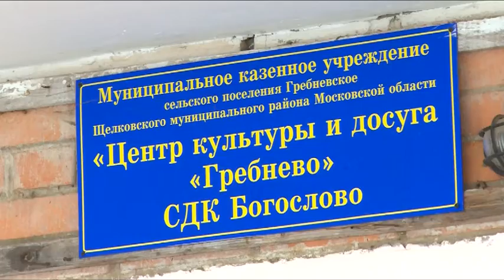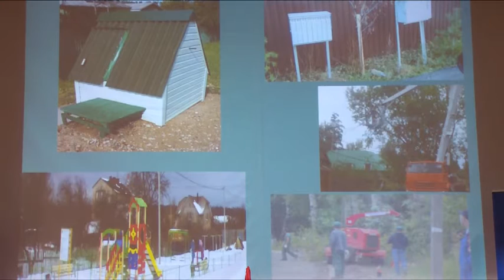Н. Суровцева, А. Валов и В. Шапкин ответили на вопросы жителей с.п. Гребневское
Традиционная, восьмая по счёту, встреча руководства Щёлковского района с жителями прошла в сельском поселении Гребневское. На вопросы отвечали Глава района Надежда Суровцева, руководитель администрации Алексей Валов, глава поселения Марина Бобырь, а также депутат Мособлдумы Владимир Шапкин